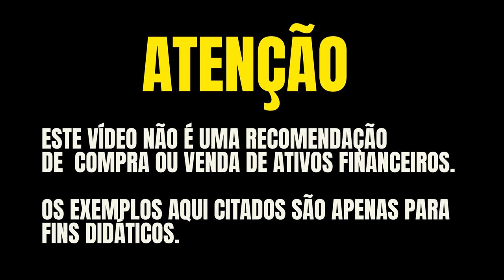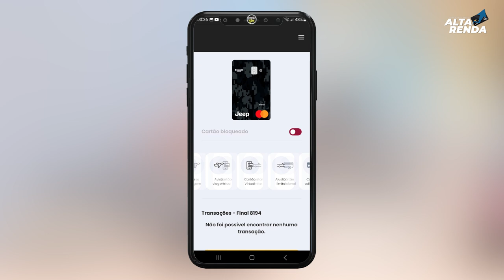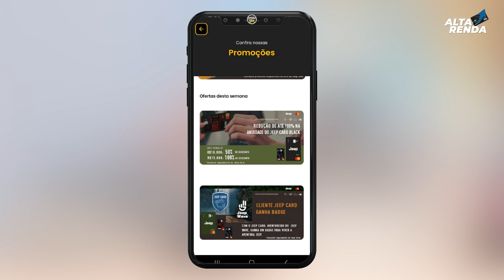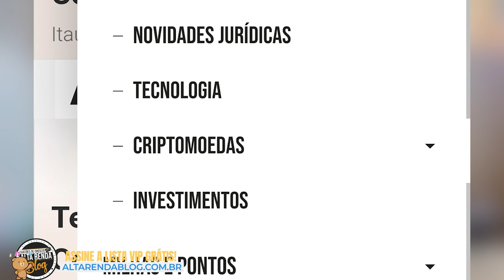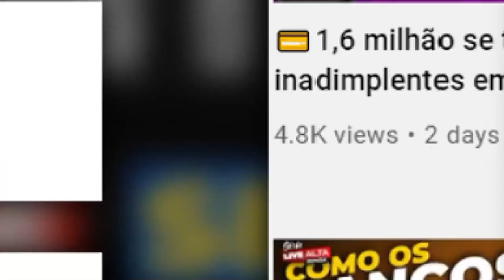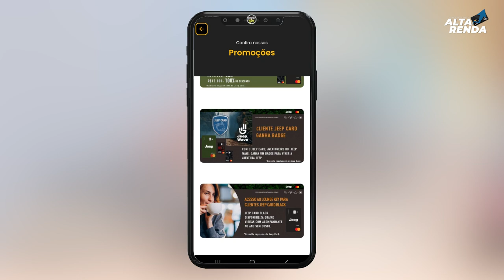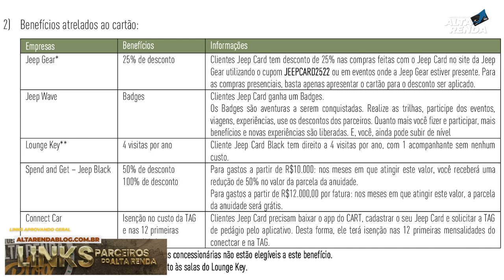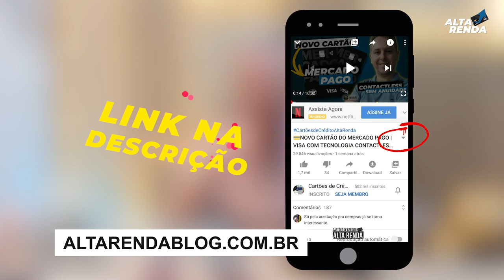💳JEEP CARD MUDA AS REGRAS PARA ISENTAR A ANUIDADE DO CARTÃO MASTERCARD BLACK DA JEEP. VEJA AQUI.